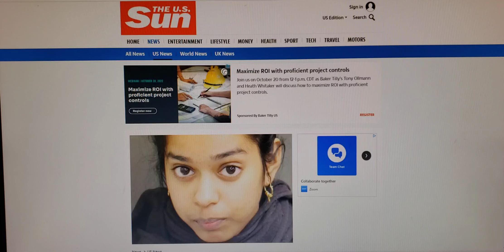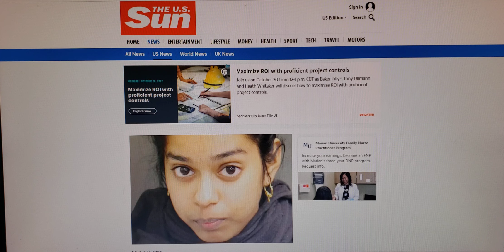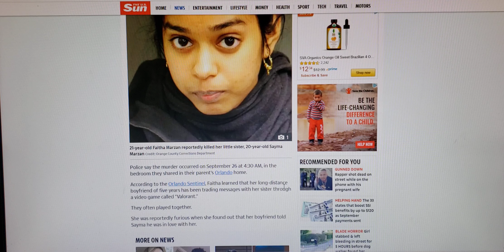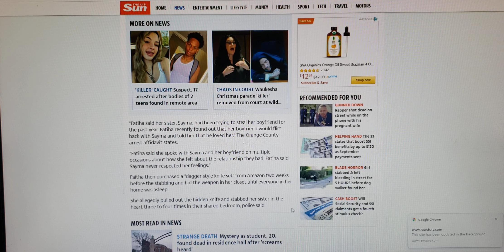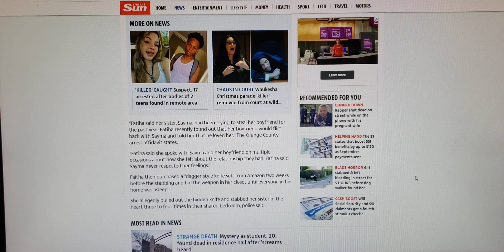She Stabbed Her Sister 3-4 Times In The Heart For Flirting With Her Boyfriend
Shocking motives for woman, 21, who killed younger sister by stabbing her in the heart 4 times before calling cops